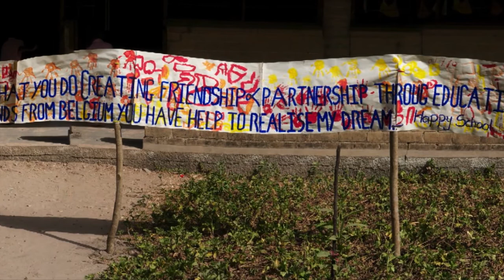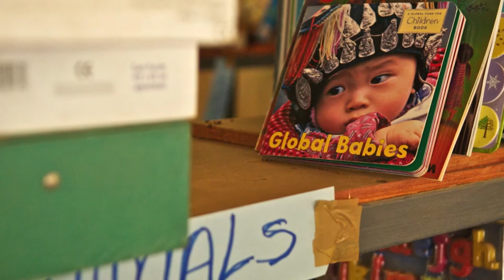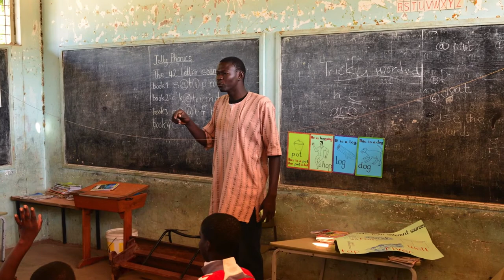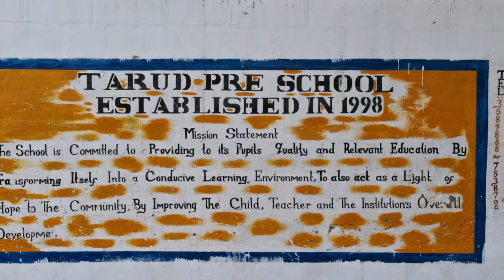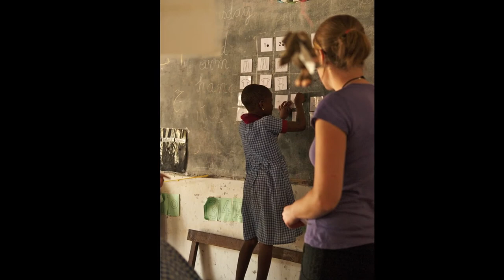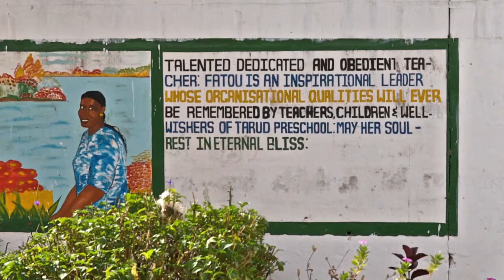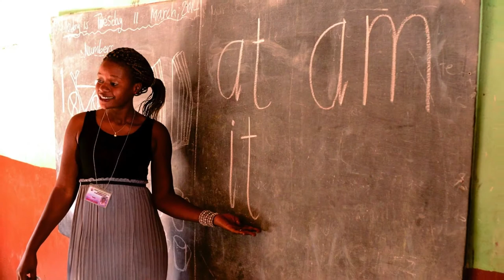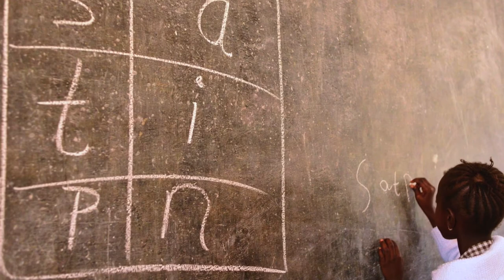Education Beats Poverty photo gallery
Images about the work of Education Beats Poverty in Gunjur - the Gambia.